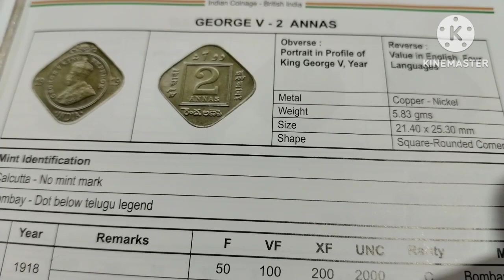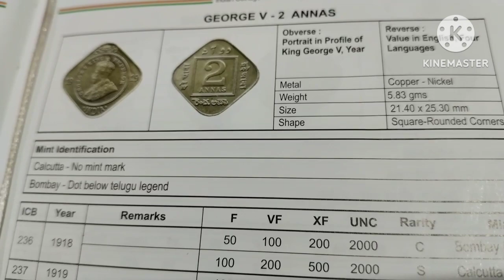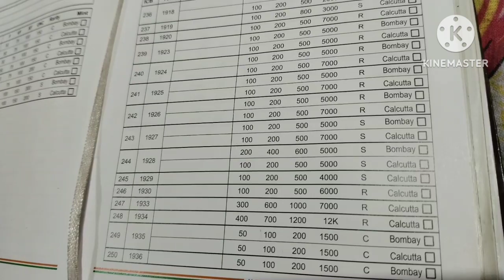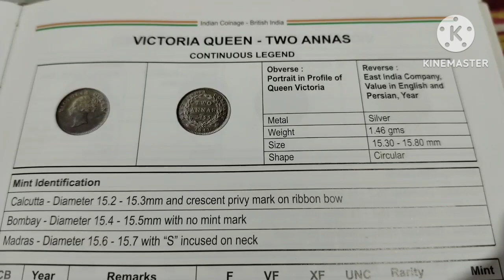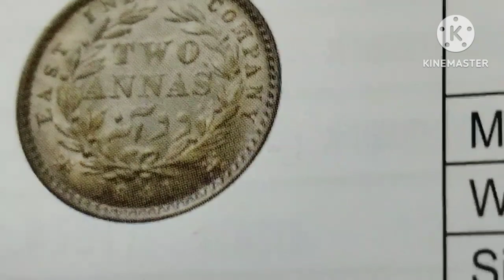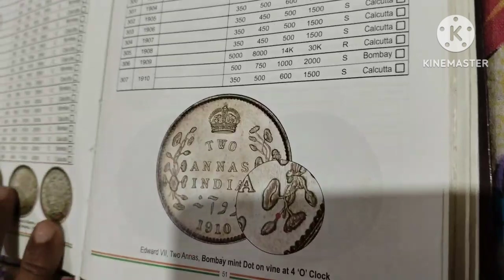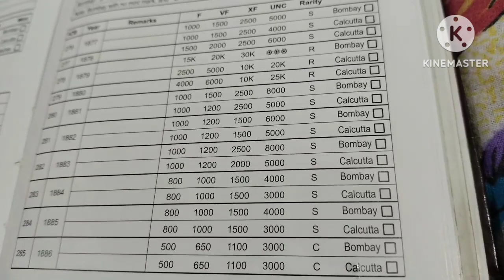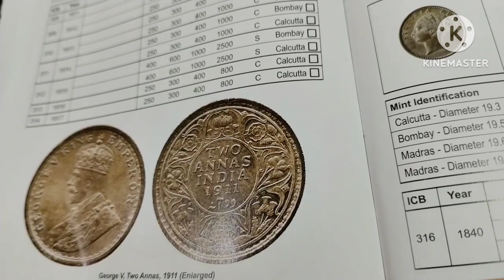Assam costly coins 2 anna অসমৰ দামী ২ অনা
KBSASSAMVLOGS is a captivating YouTube channel that takes you on a journey through the vibrant landscapes and diverse cultures of Assam. Immerse yourself in the beauty of this northeastern Indian state through engaging vlogs that showcase local traditions, delicious cuisine, and hidden gems. Whether exploring bustling markets or serene landscapes, KBSASSAMVLOGS offers a unique perspective on Assam's rich tapestry.COINSVEDIO, on the other hand, is your go-to channel for all things related to coins. Dive into the fascinating world of numismatics with insightful videos that cover coin collecting, historical significance, and rare finds. From ancient coins to modern treasures, COINSVEDIO provides a wealth of knowledge and a visual feast for enthusiasts and collectors alike. Join the coin-loving community and uncover the stories behind these small but historically significant pieces.